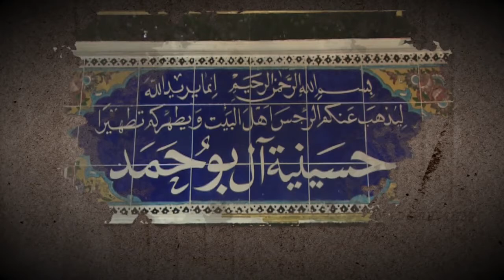الشيخ اسعد الخطيب ليله 23 شهر صفر المظفر 1439هـ